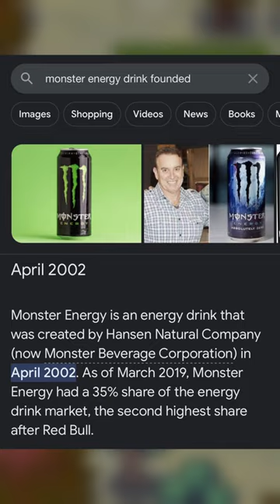Monster Energy is Suing Pokémon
Monster Energy is trying to sue Pokémon and its honestly really stupid. They aren't going to win no matter how hard they try.